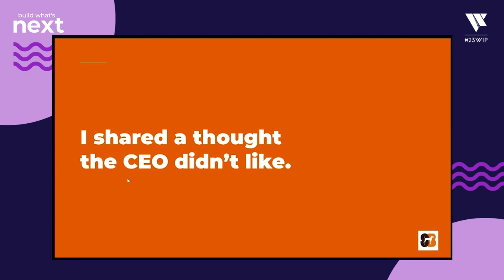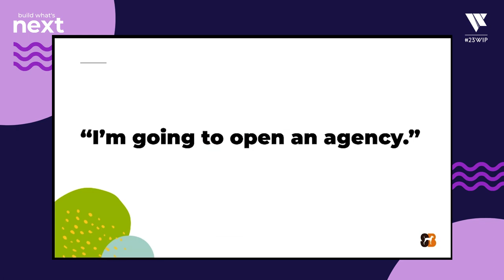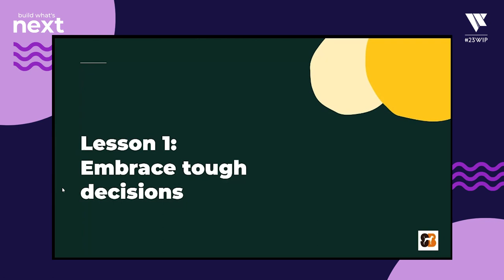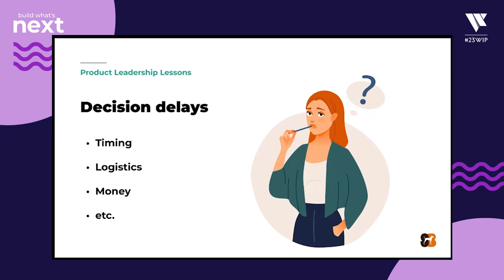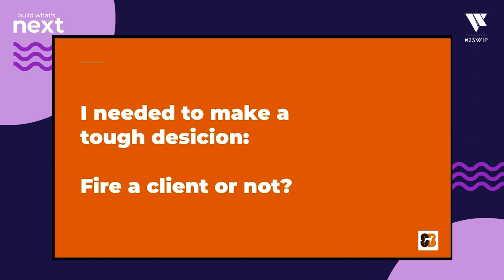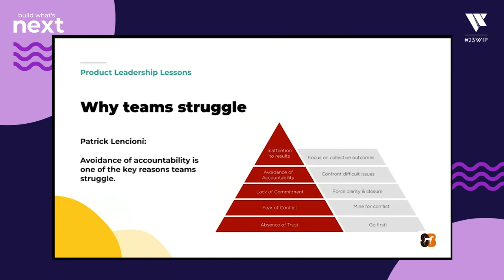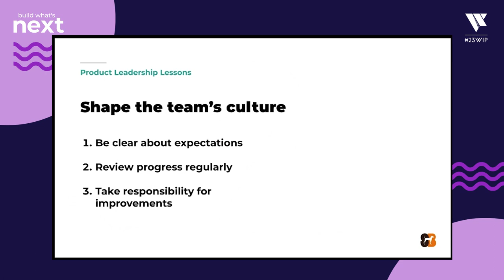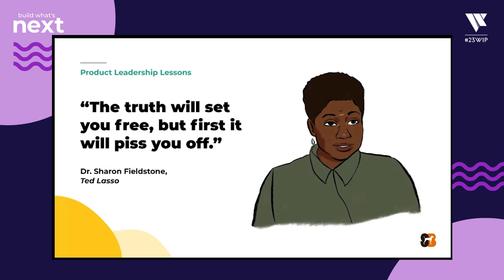8 Product Design Leadership Lessons from Ted Lasso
When Ted Lasso went from coaching American football to soccer in the UK — a sport he knew nothing about — everyone assumed he would fail.

But his leadership style took a broken team and turned it into something special.

Product leaders can learn a lot from Lasso’s style. Leading a strong product design team is a lot like being a good coach. The trouble is — it isn’t easy.

In this talk, UX leader Cindy Brummer will explain 8 lessons you can use with your teams for better outcomes.

Cindy Brummer is the Founder and Creative Director of Standard Beagle Studio, a user experience design agency based in Austin, Texas.

Founded in 2012, Standard Beagle is an award-winning UX agency, providing UX strategy, research, and product design for B2B SaaS and enterprise software companies.

In addition to guiding the team at Standard Beagle, Cindy mentors designers, runs the UX in ATX global community of designers, and teaches the UX/UI boot camp program through the McCombs School of Business at the University of Texas. She is also a contributing author to the book “97 Things Every UX Practitioner Should Know,” published by O’Reilly.

Cindy has earned a Masters degree in UX Design from the Maryland Institute College of Art; she also completed a design fellowship program through the Johns Hopkins Technology Innovation Center.

Her kids and husband say the rumors are not true — Cindy does in fact sleep, and she spends time with them. Mostly watching Marvel TV shows and movies.